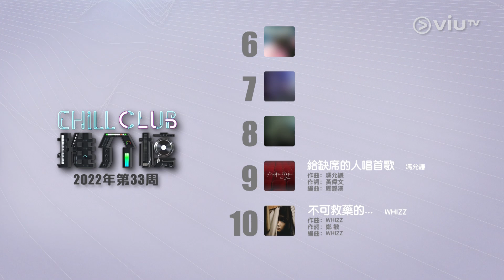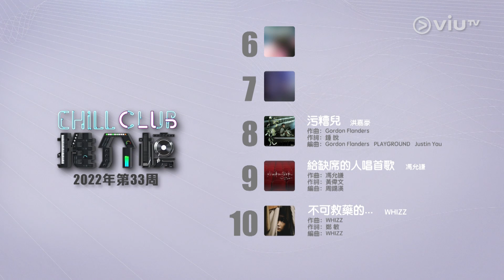《Chill Club》 EP 144 - 泳兒、ToNick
今集《CHILL CLUB》請來泳兒、ToNick作嘉賓，他們以「及時行樂」為主題，除了向觀眾分享自己耳熟能詳的作品，亦各自帶來新歌《18部半》及《量子糾纏》。本集有 CY 陳宗澤演唱其個人第一首派台作品《神經刀》，另外亦有「Chill Club推介榜」，與樂迷公布本周第一至十位推介歌曲！